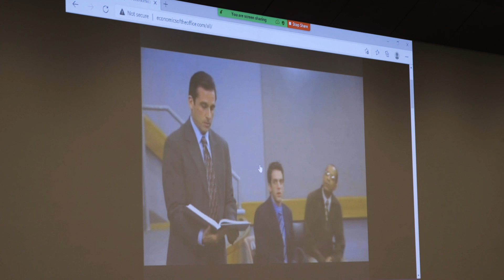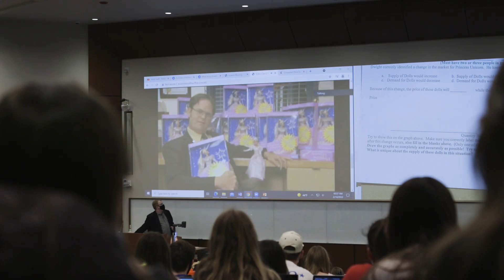Learning Economics with The Office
Educators seeking to explain supply and demand to economics students need look no further than fictional Princess Unicorn dolls. Dan Kuester, director of economic undergraduate studies at Kansas State University, says a popular TV show may open the door to understanding numerous economic principles.

Kuester, who also is the university's Trenary chair in economics, recently created a website that compiles numerous video clips from the NBC comedy "The Office" along with the economic principle each clip demonstrates.

Kuester said the show's mishap-prone manager, Michael Scott, and the employees of fictional paper company Dunder Mifflin, provide numerous examples of economics principles that help him connect with his students.

"The clips are silly, but they make a point," Kuester said. "They help students remember and reinforce concepts."

Teachers can demonstrate supply and demand by playing a short clip of the character Dwight, the office's oddball, purchasing the remaining inventory of a popular Christmas toy, Princess Unicorn dolls, to sell them at a profit to procrastinating parents.

"Other characters look at him like he's crazy, but he read the market," said Kuester. "Clips like these are a strong resource for educators who are trying to find innovative ways to illustrate economics to undergraduate classes."

Kuester's original process of bringing the DVD and preparing the clip before class was tedious and time-consuming. To develop a simpler process, Kuester worked with Dirk Mateer, a professor at the University of Kentucky, and Christopher Youderian, a recent Kansas State University doctoral graduate in economics, to create the website, economicsoftheoffice.com.

The website, launched in early summer 2013, currently contains 35 video clips. All clips have the option to be captioned, and information is provided on which characters appear in the clip.

Kuester said the goal is for educators -- typically college professors teaching entry-level economics lectures -- to use the clips in their classes to help students remember concepts in a fun way.

"We want educators to have a positive experience teaching economics, as well as the students," Kuester said. "It gives students a way to trigger memories about certain subjects and get a real-world feel."

Kuester said using popular video clips in the classroom makes the economic discipline more palatable for students, as well as easier for educators to explain principles that students may not come across in their daily lives. For example, the show explains arbitrage, or the simultaneous purchase and sale of an asset to profit from a price difference. A clip of the character Dwight buying a co-worker's car and flipping it for a profit makes the difficult concept easier to digest, Kuester said.

"It's almost always a 'what not to do' -- with some exceptions," he said. "Some characters in the show have a good understanding of economics, while others are clueless. Either way, it's a good icebreaker or something to break up a lecture."

Kuester said the website has been submitted to the Journal of Economic Education's online review and is awaiting approval. Necessary precautions have been taken to ensure the clips are safe and contain no viruses. Educators and students are welcome to use the website in classes, as well as submit new clips and concepts for consideration, which also can be done through the website.

Enhance your understanding of the economy in which you live by studying the production and consumption of goods and the resources needed to produce and acquire those goods.